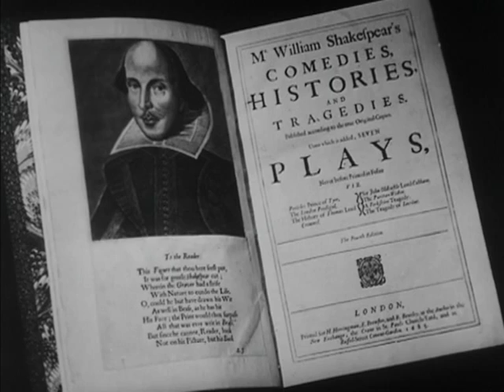Guitry - Le rôle encore inaccompli, serviteur, documentaire et idéal du cinéma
Guitry - Introduction de "Ceux de chez nous", 1952